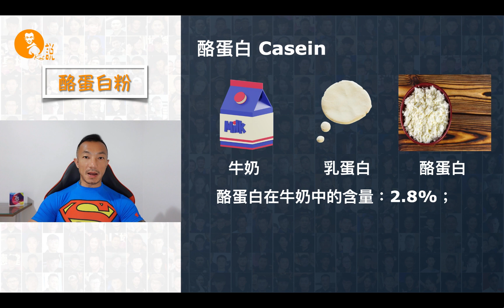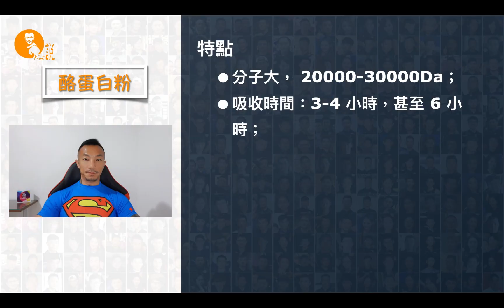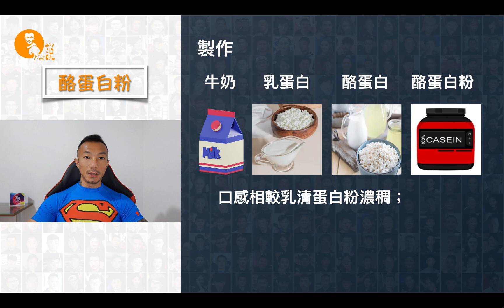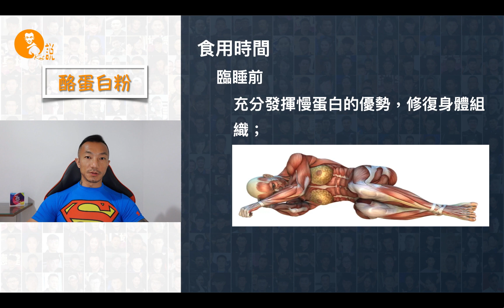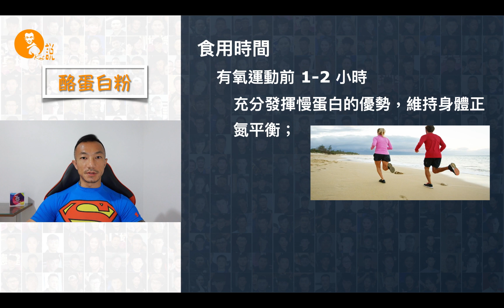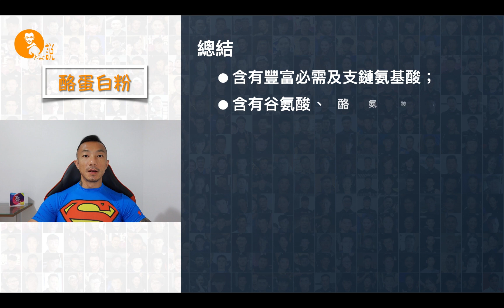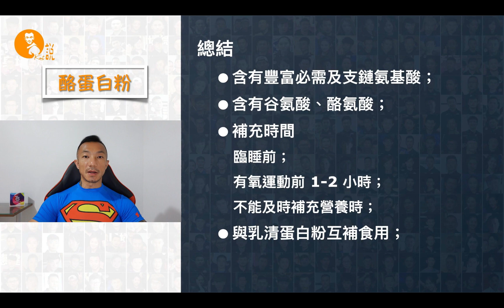酪蛋白如何助你一夜之間變強！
想了解乳清蛋白的「親戚」——酪蛋白粉嗎？你知道酪蛋白粉與乳清蛋白粉組合起來有什麽神奇的效果嗎？這期視頻將為你一一揭曉。
我們從酪蛋白粉的來源和構成入手，比較其與乳清蛋白的異同，並深入淺出地介紹了酪蛋白粉在谷氨酸和酪氨酸方面的特點。為什麽說酪蛋白是有氧運動愛好者和高強度訓練者的最佳補充時機？想知道 「正氮平衡狀態」 與肌肉生長、恢復有什麽關系嗎？
我們還將討論酪蛋白的生物價值和攝取時機，以及如何在特定情境下（比如長時間無法進行營養補充）最大化地利用酪蛋白粉。
點進來，讓我們一起解鎖酪蛋白粉的多重神秘面紗！